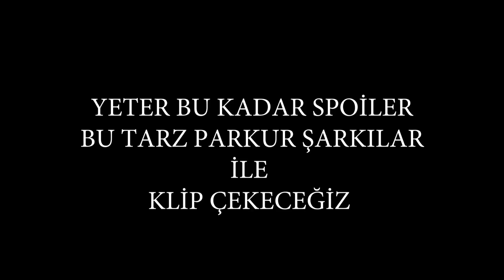İKİZLER DOĞUM GÜNÜ | CİMNASTİK SALONUNDA PARKUR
müzikler